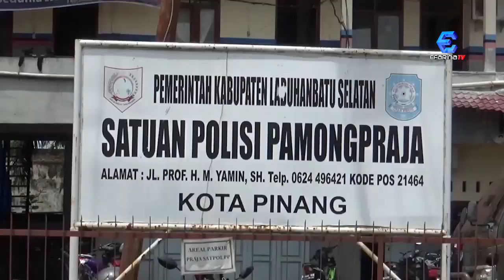3 Unit Rumah Hangus Terbakar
Kebakaran 3 unit rumah warga yang terletak di Dusun Mawar Pasar 3, Desa Aek Raso, Kecamatan Torgamba, Kabupaten Labuhanbatu Selatan, Sumatera Utara. Kebakaran diduga akibat hubungan arus pendek listrik.